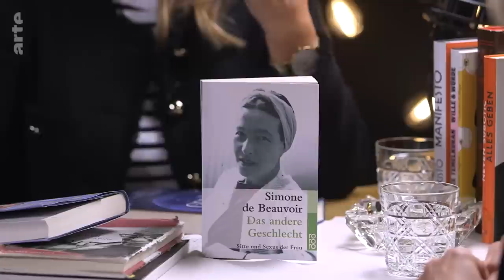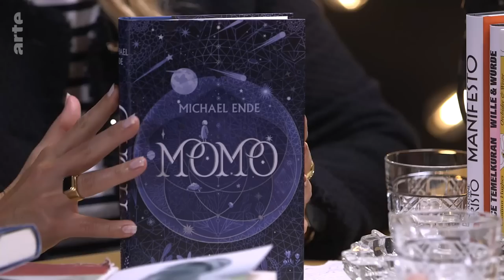Mit Katrin Eigendorf | Das Buch meines Lebens | ARTE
Als Kriegsreporterin berichtet Katrin Eigendorf über das Grauen der Welt, darunter Afghanistan und Ukraine, privat musste sie extreme Schicksalsschläge verkraften. Und trotzdem sagt sie: „Wut ist nie der richtige Ratgeber.“ Wie hält sie dies aus – und was hat es für sie mit dem Lesen zu tun? „Das Buch meines Lebens“ mit Katrin Eigendorf.

Die dieser Folge zum Nachlesen:
Der Weg zum Glück, der Dalai Lama
"Momo" von Michael Ende
"Das andere Geschlecht" von Simone de Beauvoir
"The Afghanistan Papers" von Craig Whitlock
"Alles, was wir nicht erinnern" von Christiane Hoffmann
"Putins Krieg" von Katrin Eigendorf

Video verfügbar auf YouTube bis zum  19/10/2027